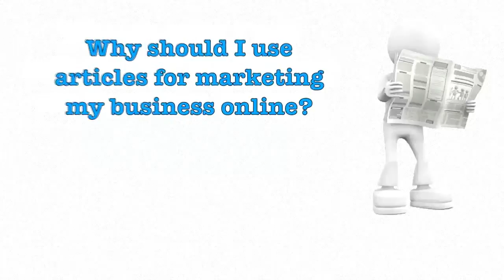Social Media Marketing Why use Articles Social Media Market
Social Tree Marketing helps businesses use powerful, new online & mobile marketing platforms to increase visibility, generate leads, drive sales & increases ROI.